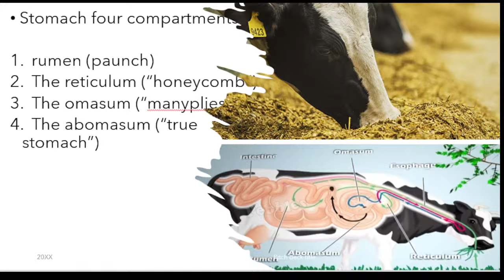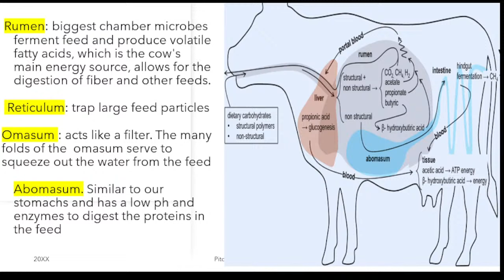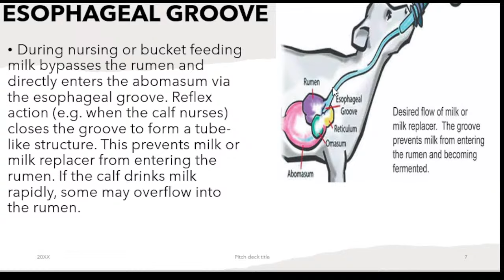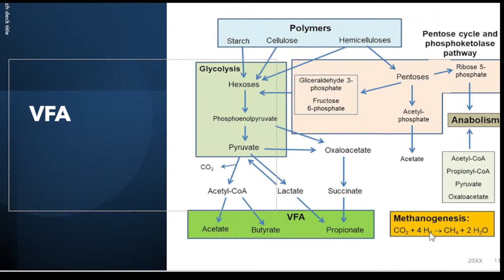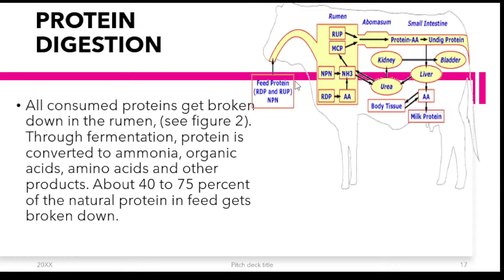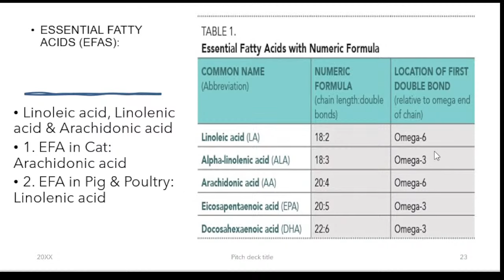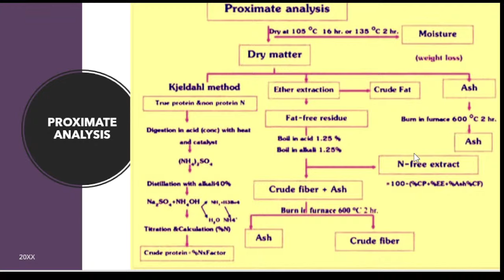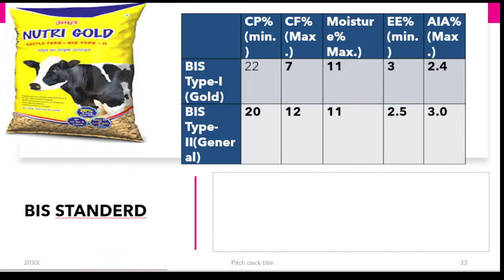ANIMAL NUTRITION PART 1 RUMEN DEVLOPMENT, PROXIMATE ANALYSIS, BIS I पशु पोषण - महत्वपूर्ण जानकारीI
Follow the Dr Atul Jain channel on TELEGRAM

RUMEN DEVLOPMENT
PROXIMATE ANAYLYSIS
ANIMAL NUTRITION

VACCINATION
IDENTIFICATION
CARE & MANAGEMENT OF MILCH ANIMAL
HOUSING
CARE OF YOUNGONE,
DENTITION
AGEING
TIGER, CHINAKARA, black buck
great indian busterd
GODAVAN, GODAWAN,
NATIONAL PARK
BIOSPEHERE RESERVE
WILDIFE SANCTURIRY
KEWALADEV
RANTHAMOBORE
DESERT NATIONAL PARK
RAMGHAR VISHWARI
SARISKA
WILDLIFE PROTECTION ACT

MARWARI
BIKANER
JASISALMERI

IMPORTANT CATTLE BREED IN RAJASTHAN
MURRAH, SURTI, GODAVARI, MEHSANA, JAFARABADI

GIR, SAHIWAL, THARPARKAR, JERSY, HF

POST MORTEM
FROZEN SEMEN
frozen semen
ARTFICIAL INSEMINATION
AI
SEMEN
BULL
BAOR
PARTURITION
ROP
UTERINE TORSION
DYSTOCIA
ANESTROUS
REPEAT BREEDING

ARTIFICIAL INSEMINATION
AI
PD
FEMALE REPRODUCTIVE SYSTEM
hormone
Tail amputation
Horn amputation
medial pattller desmostomy
MPD
spaying
orchiotomy
ovario hyesterotomy
rumenotomy

important disease of medicine
Viral  disease in ruminants, cattle. buffalo. sheep, goat, Dog , Equine, Horse
FMD, LUMPY, BOVINE DIARROHEA
Vaccination
ZOONOSIS
DEWORMING
PESTICIDE
analgesic
anaesthesia
radiography
ultrasound
antiparacitic
central government scheme
department of animal husbandry & Dairying
ANIMAL HUSBANDRY SCHEME
National Livestock Mission (NLM)
Rashtriya Gokul Mission (RGM)
National Programme for Bovine Breeding and Dairy Development (NPBBDD)
Dairy Entrepreneurship Development Scheme (DEDS)
National Project for Cattle and Buffalo Breeding (NPCBB)
Pashu Kisan Credit Card Yojana
National Kamdhenu Breeding Centres (NKBC)
Integrated Sample Survey (ISS)
National Animal Disease Reporting System (NADRS)
National Programme on Fodder Development
Fodder and Feed Development Scheme
Small Ruminants Development Programme
Assistance to State Poultry Farms
Subsidy on Vermi Compost Units
National Project for Brucellosis Control (NPBC)
Subsidy on Cattle Feed Manufacturing Unit
Strengthening of Regional Disease Diagnostic Laboratories (SRDDL)
Subsidy on Pig Breeding Units
Establishment of Liquid Nitrogen (LN2) Plant
Assistance for the Control of Animal Diseases (ACAD)
Setting up of Veterinary Hospitals and Dispensaries
National Livestock Epidemiology and Surveillance Unit (NLESU)
Dairy Cooperative Strengthening Scheme
Poultry Venture Capital Fund
Support to State Extension Programmes for Extension Reforms (ATMA
veterinary medicine

animal husbandry schemes in india
central government schemes for dairy farming 2023
animal husbandry loan subsidy
loan application form animal husbandry schemes under kisan credit card
animal husbandry department karnataka
animal husbandry online application
animal husbandry up